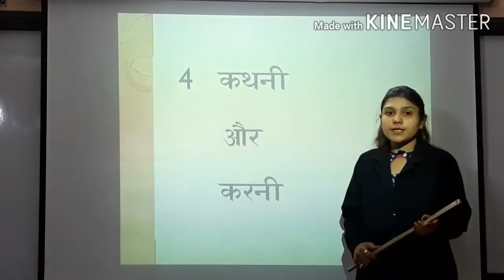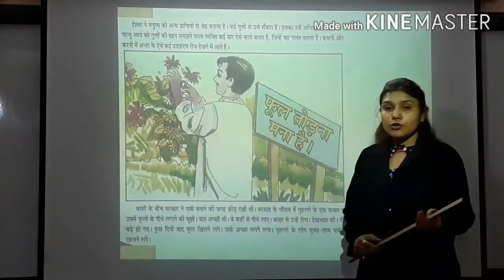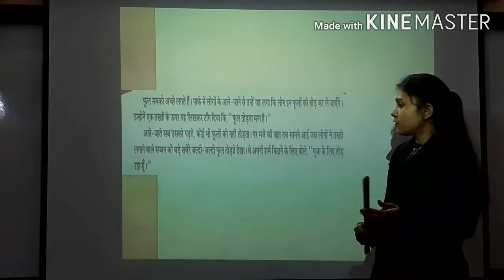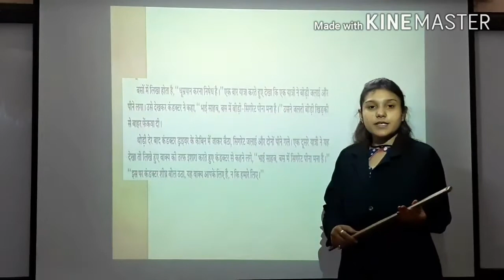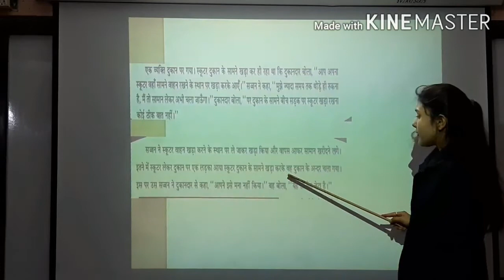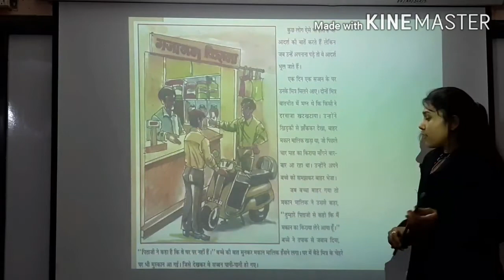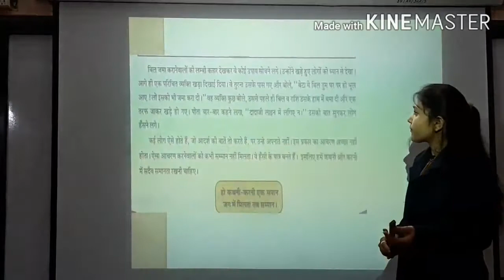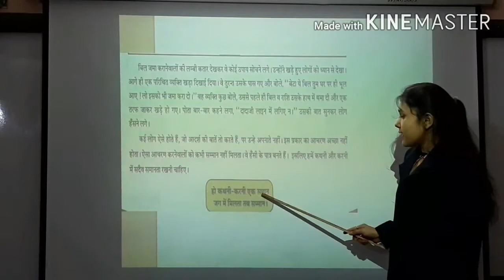STD 7 HINDI CHAP 4 SHEEJI VIDYALAYA